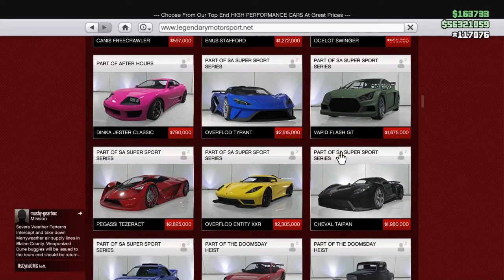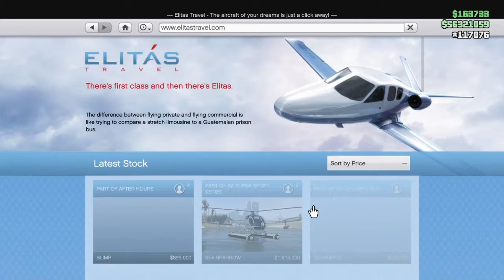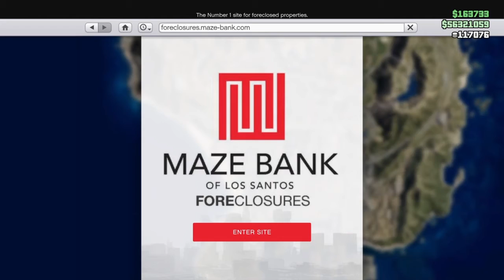GTA 5 - DOUBLE MONEY & DISCOUNTS This week August 20th Event week Free car